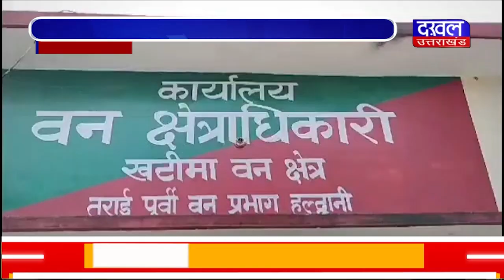DAKHAL NEWS अवैध लकड़ी के साथ एक गिरफ्तार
अवैध लकड़ी  के साथ एक गिरफ्तार
जंगल में एक्टिव है लकड़ी माफिया